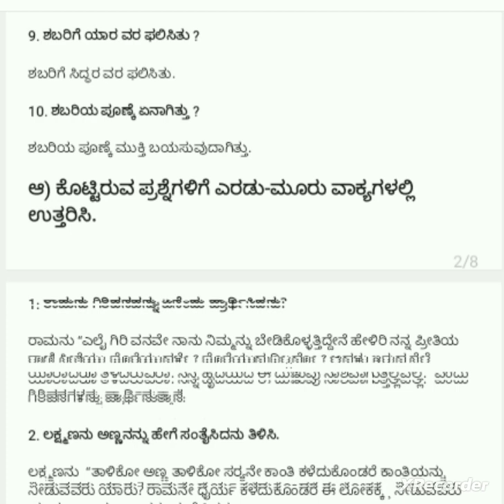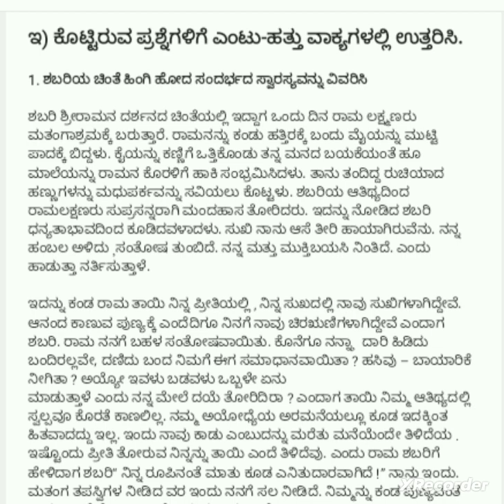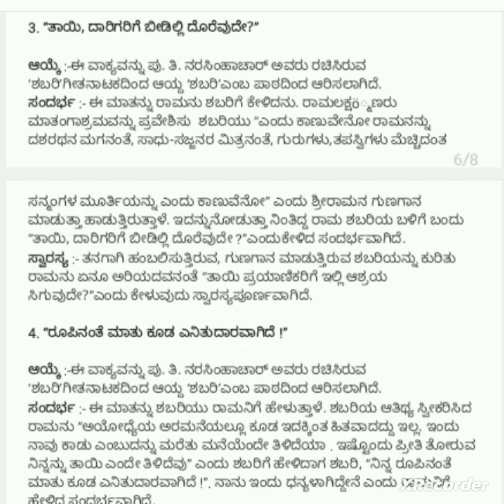10th Standard Sabari kannada notes; 10ನೇ ತರಗತಿ ಶಬರಿ ಕನ್ನಡ ನೋಟ್ಸ್.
10th  Standard  Sabari kannada notes; 10ನೇ ತರಗತಿ ಶಬರಿ ಕನ್ನಡ ನೋಟ್ಸ್.